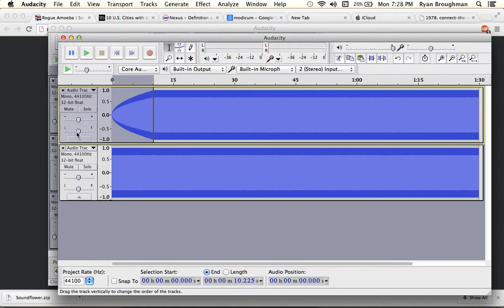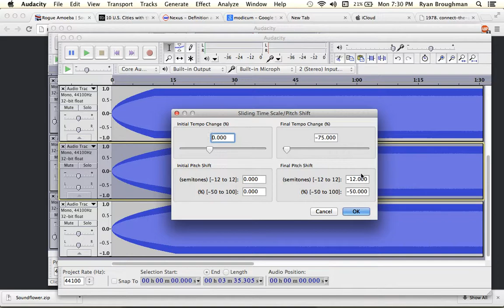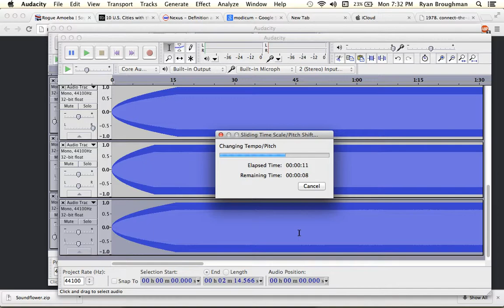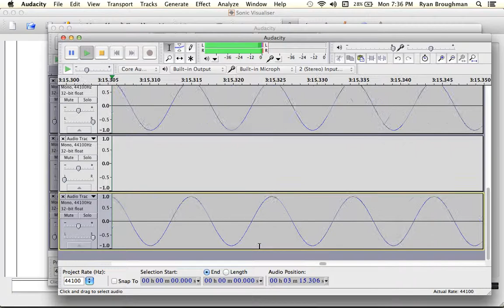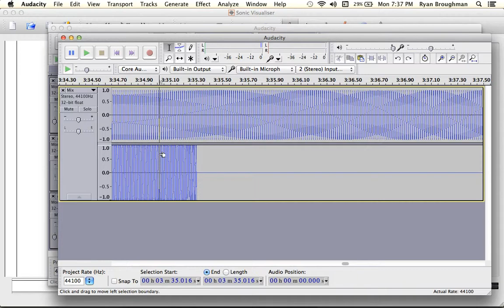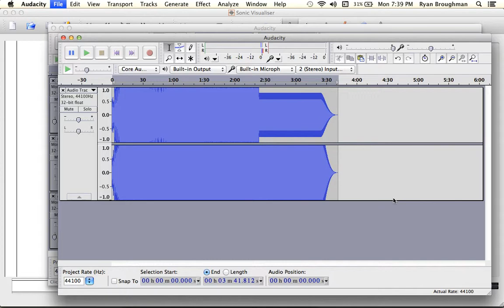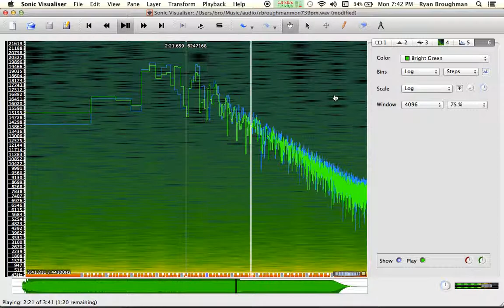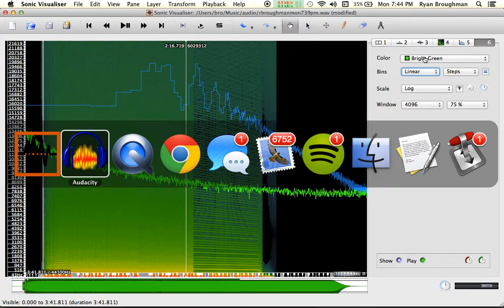100hz Sliding Scale Variations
Screenshot movie of me speed running a creation that expands upon explorations previously explained in other places, such as my dwindling soundcloud page.

I consider this video a notation of sorts to accompany the audio that I eventually exported as seen. That file can be played and downloaded (I mistakenly thought I started with a 90HZ until referring back to this video... eh, video notation and saw that I started with 100HZ sine tone generation.

Watching back I notice some mistakes, though, at this point I consider them forced chance operations and despite being frustrated that I didn't exactly execute the precise intention of what was in my head for this one, it came out nice and in a variation that I otherwise would not have come to.  The "perfect" execution is still attainable and I will continue to explore this.